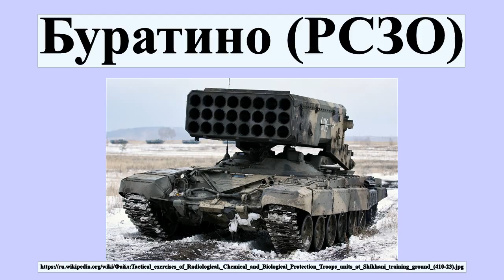Буратино (РСЗО)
ТОС-1 «Буратино» — тяжёлая огнемётная система залпового огня на базе танка Т-72.

Профиль автора: Vitaly V. Kuzmin